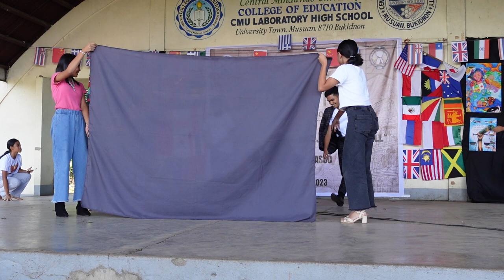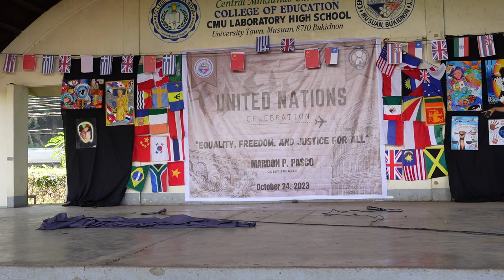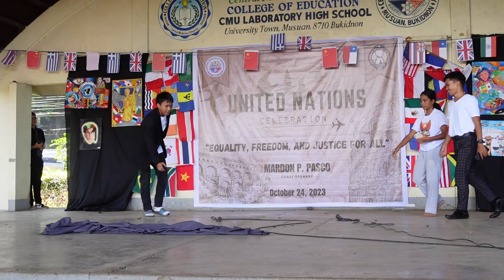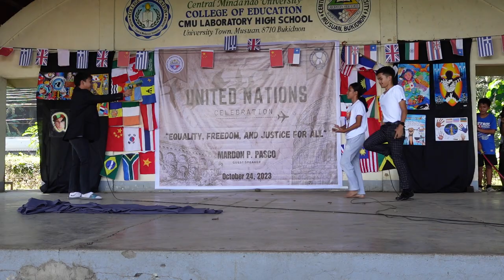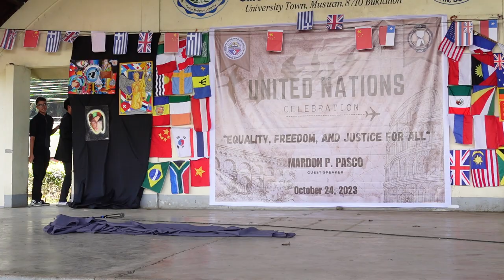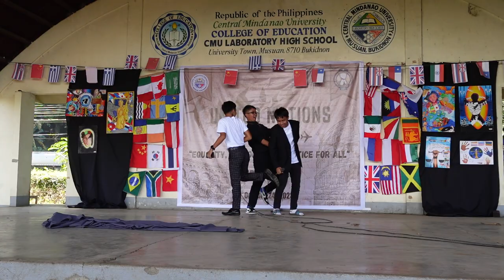Comical Skit Winner (Grade 8) for Category A | CMULHS United Nations Celebration 2023